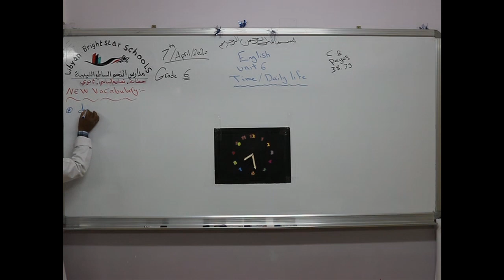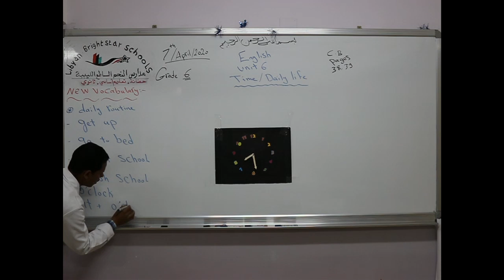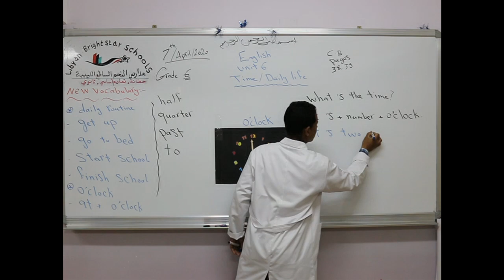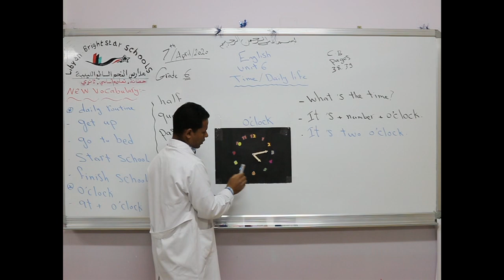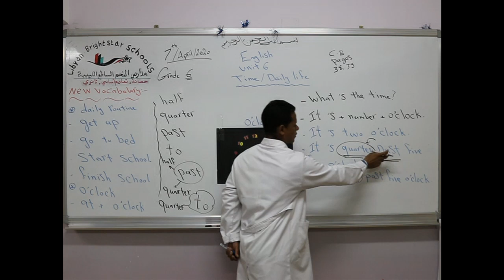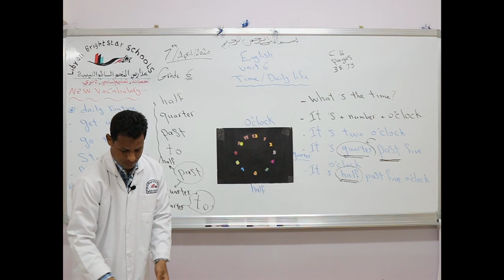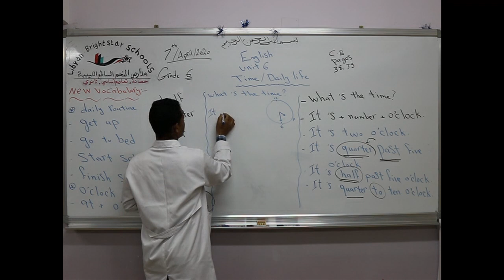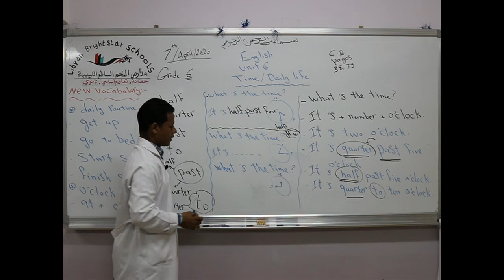مادة اللغة الأنجليزية للصف السادس / Unit 6 - Time - Daily life